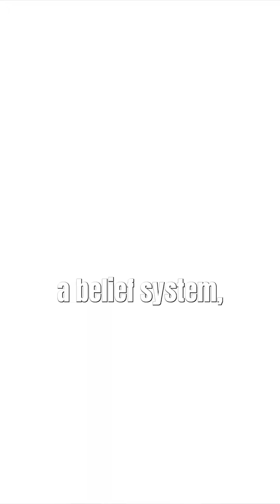🚀 Building the Future of AI | StefaanVervaet, CEO of Akave.ai 💡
From redefining possibilities to shaping intelligent systems, Akave.ai is leading the charge into the next era of AI.

🌍 Be part of the Global Blockchain Show – where the most valuable conversations in Web3 begin!
📍 Space42 Arena, Abu Dhabi
✨ Meet the Top 1% in Web3 and explore the future of AI & blockchain.